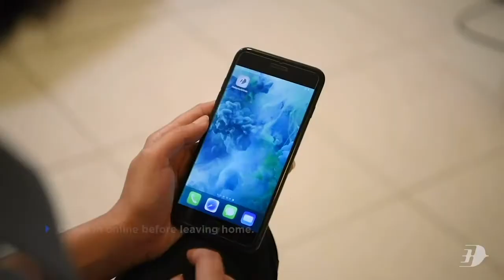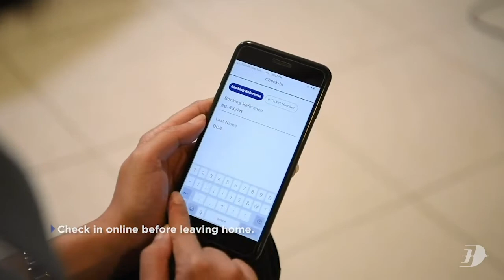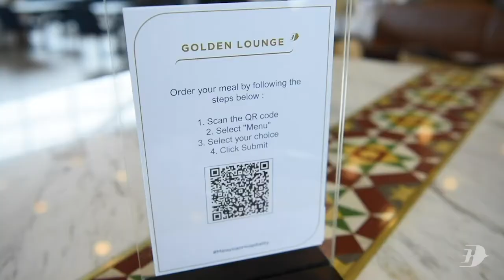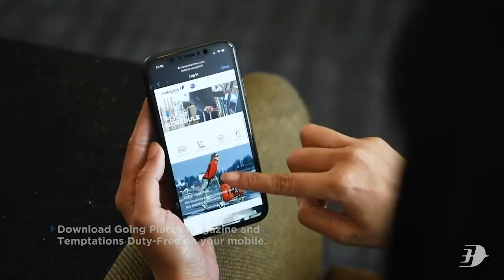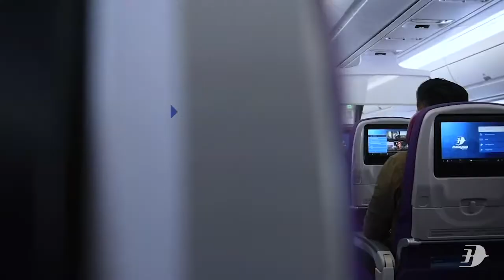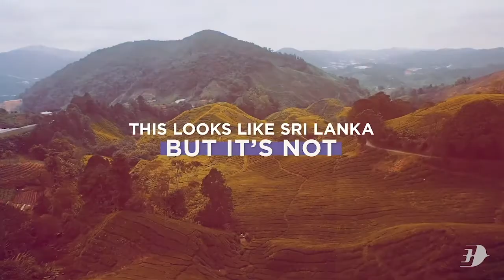Webinar: Malaysia Airlines' Covid-19 protocols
After a visit to Heathrow to go onboard with Malaysia Airlines and see the new Covid-19 prevention measures recently put in place, TTG has teamed up with the carrier to bring you a webinar covering everything you need to know to reassure customers they can fly confidently with Malaysia Airlines.